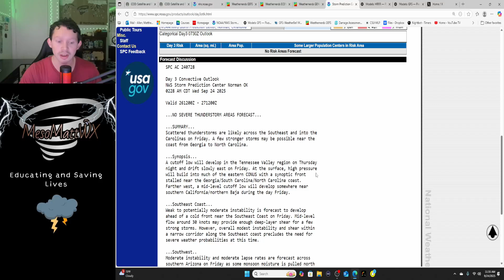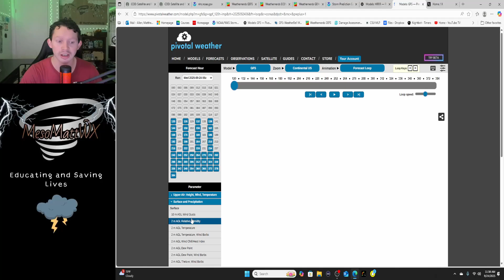Major Tropical Trouble Coming!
We are currently Invest 93L and 94L for development and both are expected to be come named storms by the end weekend with there future paths still very undecided. Intensity and tracks are going to change a lot over the next couple days as we get new data in and see how the storms develop. If you live on the East Coast or the Bahamas you need to be watching this very closely.